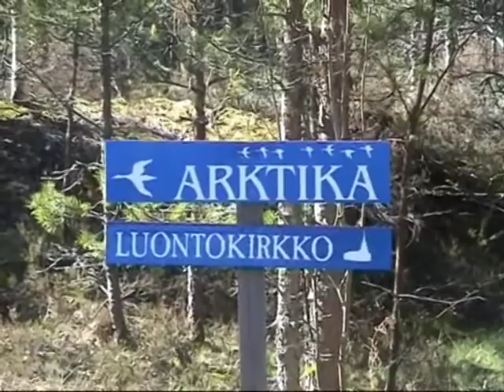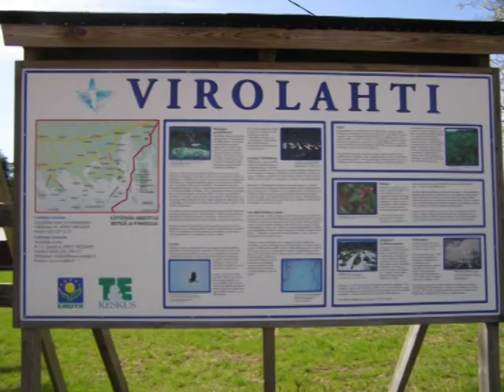Arktika Virolahdella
Pohjoisille alueille pesimään muuttavia lintuja bongaamassa Itäisellä Suomenlahdella eli Virolahdella toukokuun puolessavälissä.